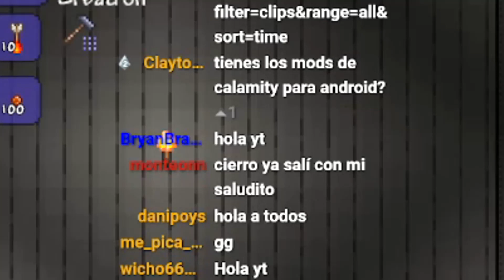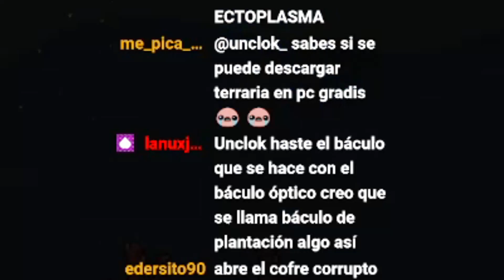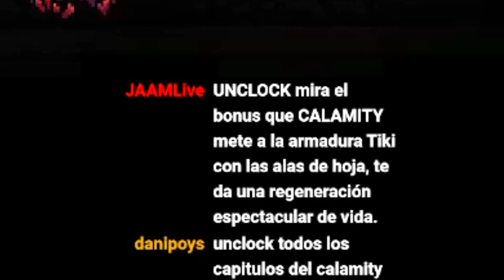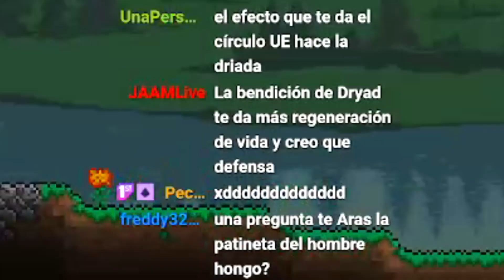EL TIBURSIO DE ARENA FUE...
Hola que tal? hoy vamos a armarnos hasta los huesos para enfrentarnos al "gran" tibursio, espero que el video les guste, cortito por que no hicimos mucho que digamos y encima el sony vegas da error, pero bueno, prontito nueva PC para mejorar la calidad :D